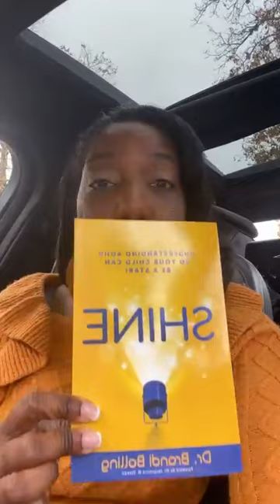Focus On It Friday: Being grateful despite (11-25-2022)